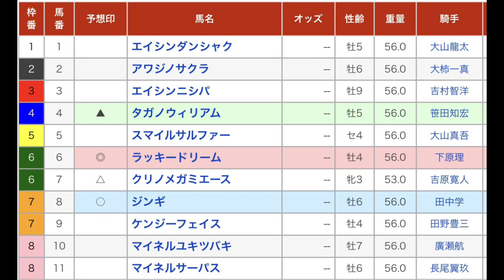園田金盃 重賞１ 直感予想！ 園田競馬場 第11レース 2022年12月1日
園田競馬場のメインレース、園田金盃重賞１を予想します